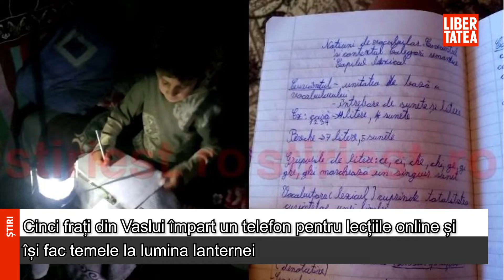Cinci frați din Vaslui împart un telefon pentru lecțiile online și își fac temele la lumina...